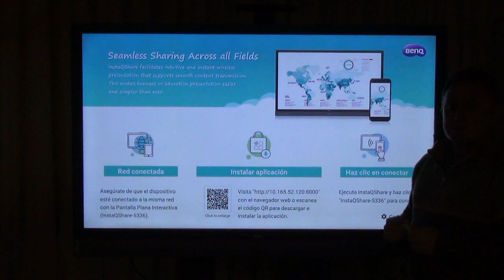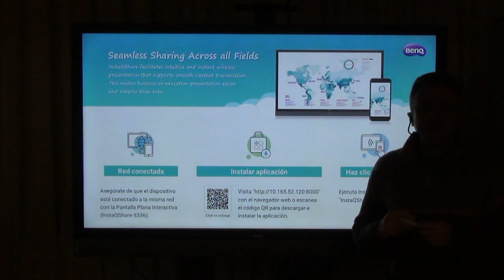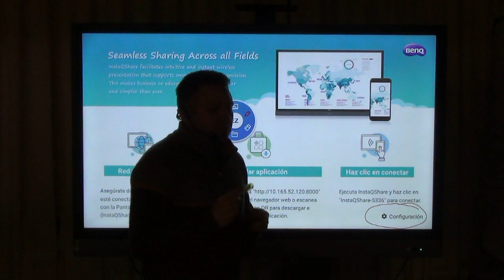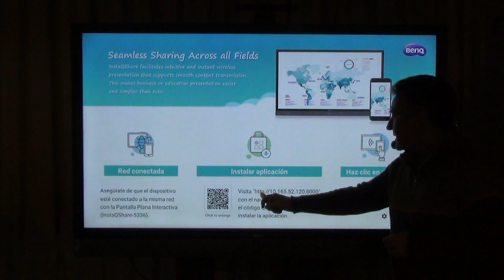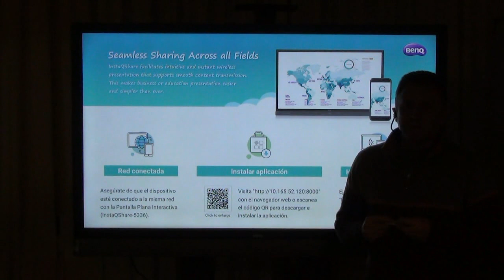9- InstaQshare: software para conectar un dispositivo al monitor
InstaQshare es un software que está instalado en el Monitor y que nos va a servir para conectar diferentes dispositivos al Monitor Interactivo